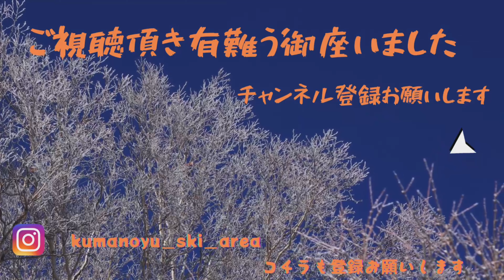志賀高原【熊の湯スキー場】2021.10/圧雪車の夏期整備/PB260/下の世界/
スキー場オープンが間近に迫り整備も終盤の状況ですが
今回は圧雪車の整備の様子をパトロール隊長のタカが紹介致します。
第2弾は腹下に潜り込みオイルの交換の様子等のご紹介です。
普段見られない圧雪車の裏側を紹介いたします。
ぜひ、ご覧下さいね。

そしてパトロール隊長TAKAの「隊長日記」も宜しくお願い致します。